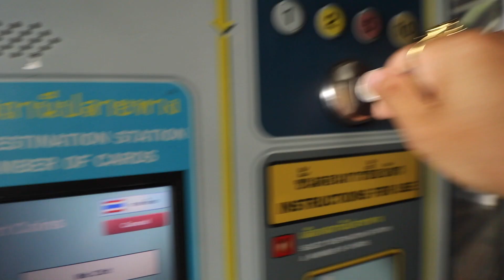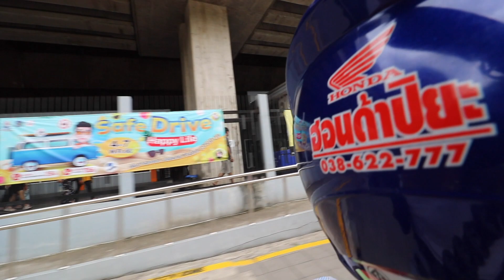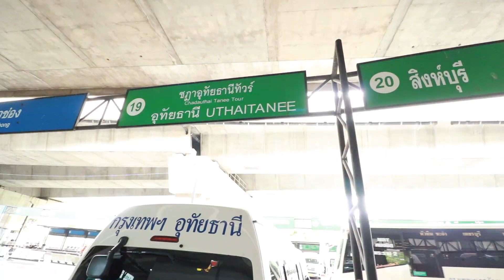VLOG #16 UTHAI THANI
So I spent sometime in Bangkok. I think it’s about time I just adventure out the city and explore new part of Thailand.
The sweet lady at the Airbnb I stayed at, suggested I go take a look at a place outside of Bangkok. I was ready to film ready to find my way to this place that is called Uthai Thani.